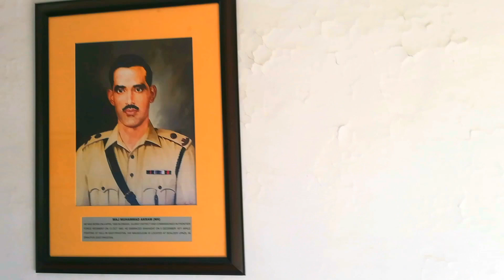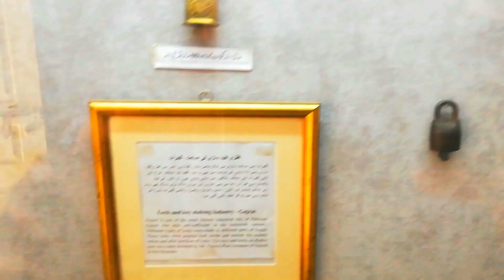Ram Pyari ka mahal part 2 beauty of Pakistan Dil Kash Mansehra Vlog